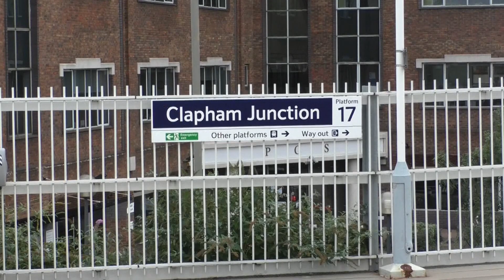The Steam Dreams Excursion with No.61306 "Mayflower" 05/10/2019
Details to follow soon.